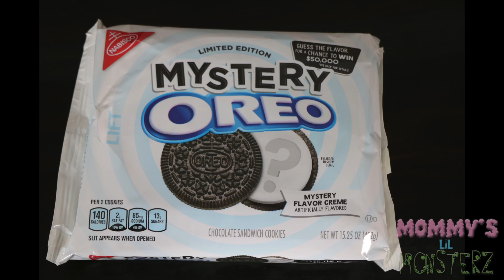MYSTERY OREOS!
We tried Mystery OREOS and take a guess at what flavor it may be! Have you tried Mystery OREOS yet? If so what is you're guess! MLM daily-ish vlogs 212? \m/